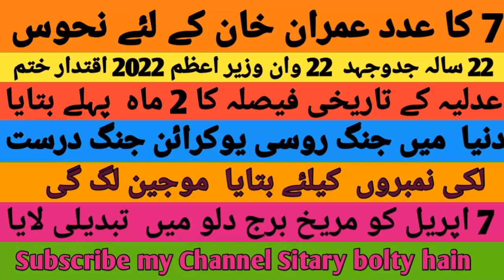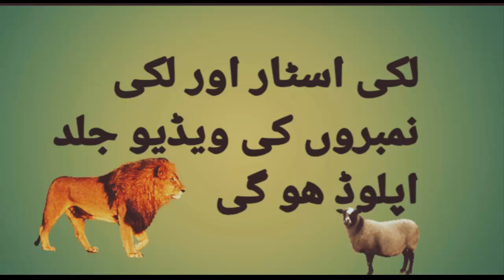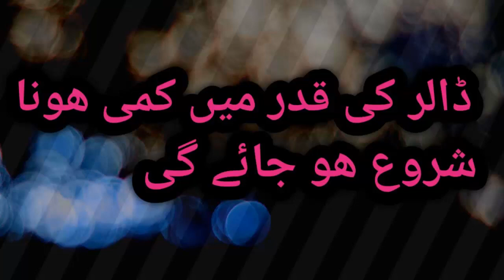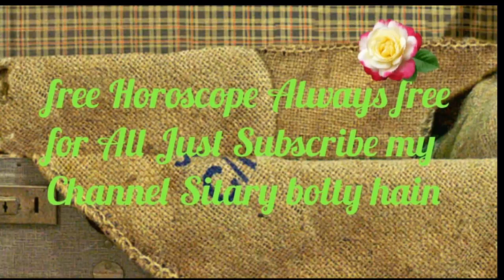Vote of no confidence | Imran Khan | Government Change | American Foreign Policy | Russia-Ukrine War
Lucky Numbers
Free Astrology